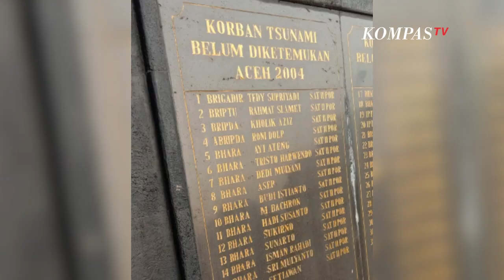Pria Diduga Polisi yang Hilang 16 Tahun Lalu karena Tsunami Aceh akan Lakukan Tes DNA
LAMPUNG, KOMPAS.TV - Pasca viralnya Satuan Brimob Ajun Brigadir Polisi Asep korban Tsunami pada tahun 2004 dan kini ditemukan di salah satu Rumah Sakit Jiwa di Aceh. Polda Lampung akan berangkatkan keluarga asal Lampung ke Aceh untuk dilakukan test DNA.

Kabid Humas Polda Lampung Kombes Zahwani Pandra Arsyad menjelaskan pihak Satbrimob Polda Lampung sudah berkoordinasi dengan keluarga Apbrip Asep yang berada di Desa Natar, kecamatan Natar, Lampung Selatan.

Kakak dan adik Apbrip Asep akan diterbangkan ke Aceh untuk mempertemukan dan memastikan bahwa pasien ODGJ itu adalah Apbrip Asep yang dinyatakan hilang  pada bencana Tsunami Aceh 2004 silam.

Saat ditemui dikediamannya, bahagia penuh haru menyelimuti kediaman keluarga besar Abrip Asep yang selama 17 tahun dinyatakan hilang pasca bencana Tsunami Aceh tahun 2004 lalu.

Kakak Abrip Asep Mahyudi pihak keluarga besar tak pernah mengira Asep anggota keluarganya yang dinyatakan hilang pasca tsunami Aceh tahun 2004 lalu kembali ditemukan dan masih dalam hidup.

Mahyudi mengaku siap untuk dilakukan test DNA, agar bisa bertemu dengan adiknya yang telah hilang 16 tahun silam.

Diketahui, Abrip Asep bertugas sebagai pasukan bantuan keamanan operasional brimob resimen II Kedung Halang Bogor ke Polda Aceh dan bertugas sebagai Poskotis Brimob Peukan Banda Aceh tahun 2004.

Saat itu Asep masih sebagai Bhayangkara Muda dan menyemat pangkat sebagai Ajun Brigadir Polisi.

Asep merupakan lulusan sekolah Tamtama Polri tahun 1999/2000.